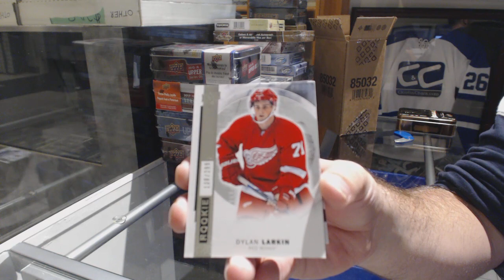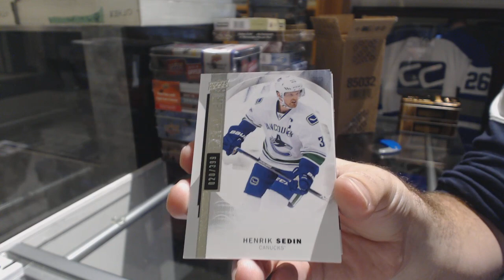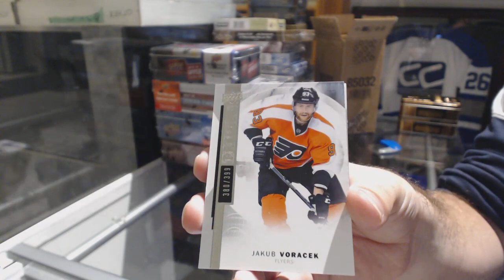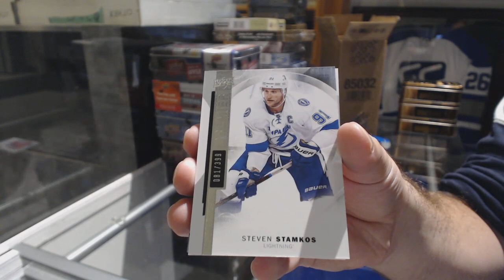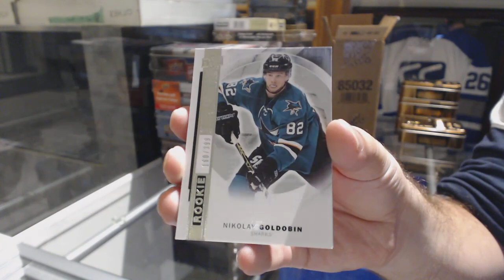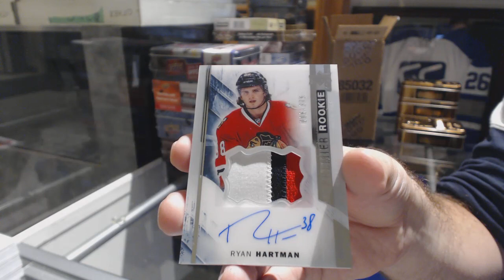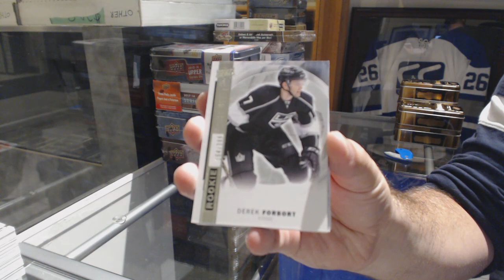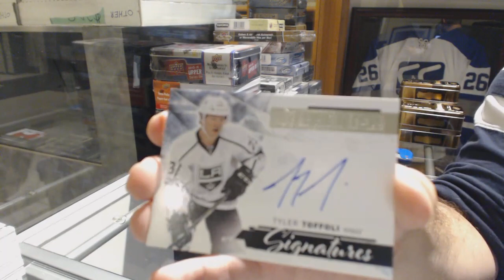15-16 Upper Deck Premier Hockey 5 Box Case Break - C&C GB #8937